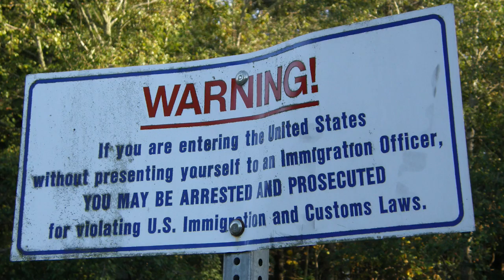Thursday, July 7, 2016 - Update 3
Topics: “Dreamers” Concerned About Deportation, Close to Opening in SA?